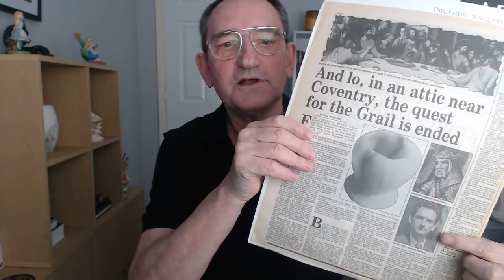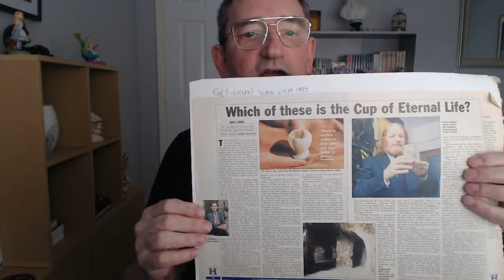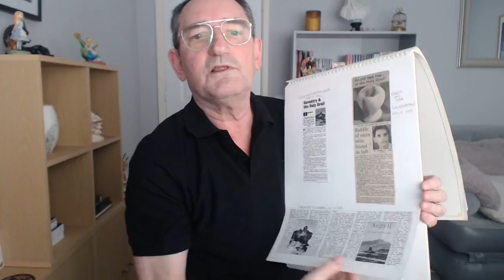The Search for the Grail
My search for the world's most famous relic, the subject of my tour of Shugborough Estate, central England, on 26 April. To book, see here: